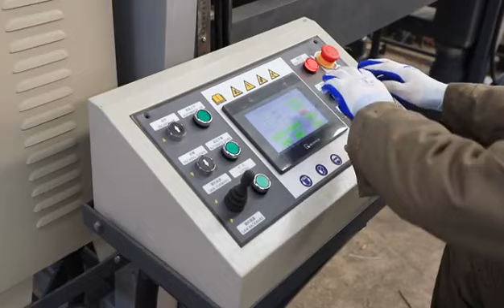Heavy duty big size horizontal band sawmill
max. sawing wood diameter/width: 2500mm
inverter feeding
PLC touching screen setting sawn sizes
electrical blade tensioning